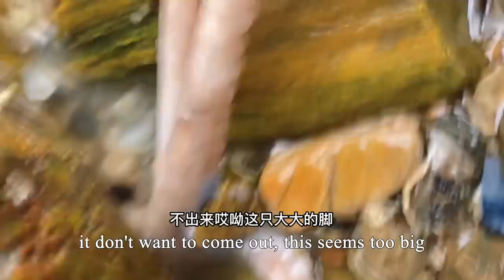After The Tide Ebbs, Big Fish In The Crevices Of The Rocks, Ms. Happy From Ear To Ear